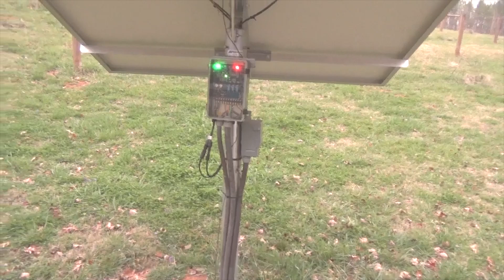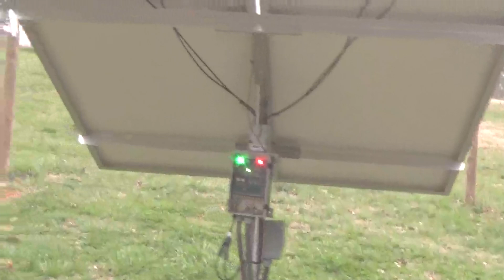A Case for Solar Water Pumping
I continue to marvel about the efficiency and reliability of solar water pumps.  It is great to go back to a site and see the system performing like it did on day one!  This video is a followup to a 2 part system I installed 2 yrs ago.  We are adding a tank for more storage.